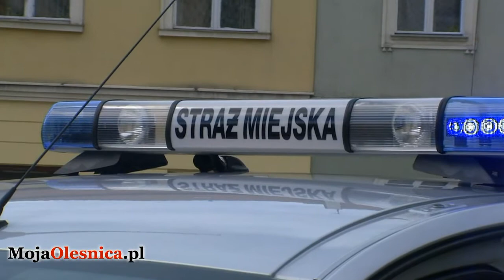6.09.2010 Oleśnica - nowy radiowóz straży miejskiej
Oleśnica - wydarzenia (Oleśnica i okolice), kalendarium, repertuar kina, relacje wideo HD, galerie. MojaOlesnica.pl - z nami zaczynaj dzień!